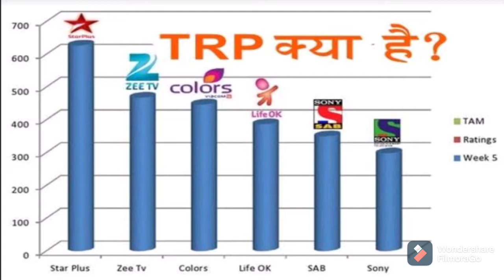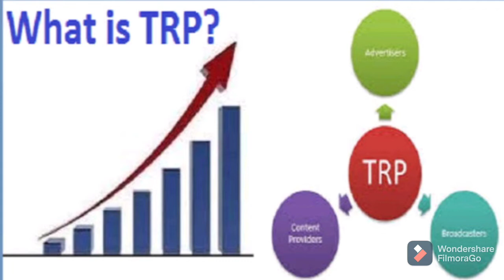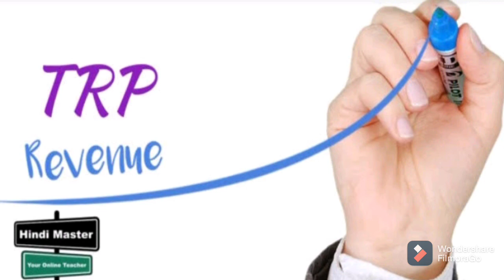TRP Kya hota hai?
TRP Kya hota hai Puri jankari Hindi me?